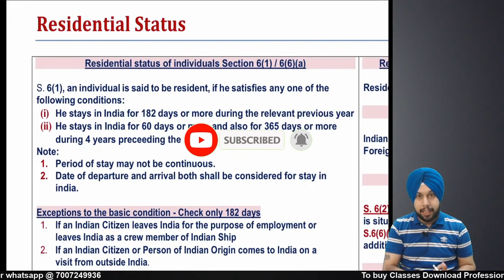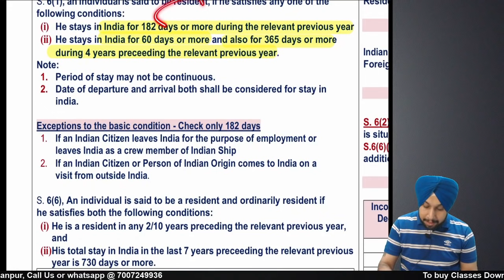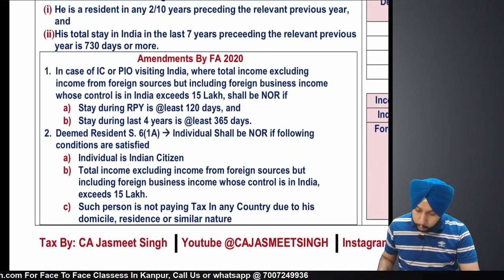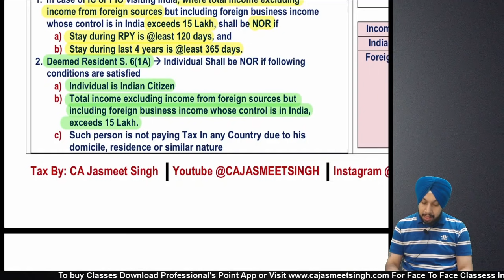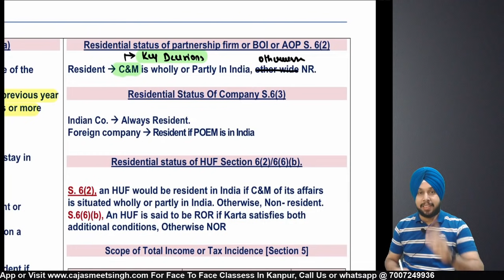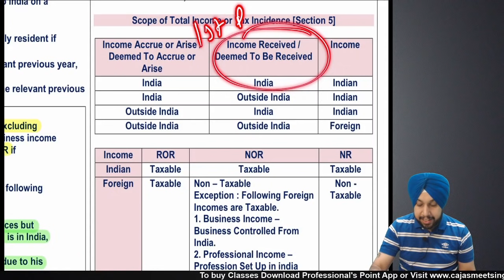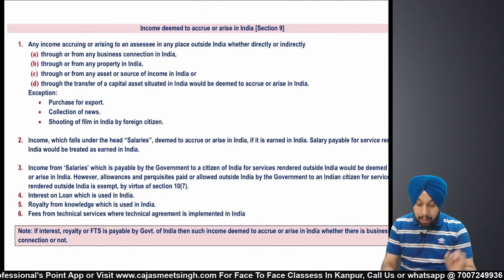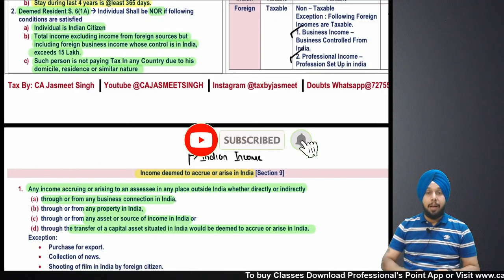Residential Status Revision | Income Tax | CA Inter | Dec 2021 | CS Exec | CMA Inter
This video is on Residential status revision. This Video Is applicable For CA/CS / CMA students appearing inDec 2021 attempt respectively